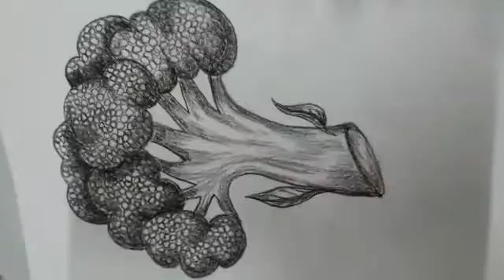Sketching and shading of Brocolli part 3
Creative  Hub @ Nabanita Paul Patra